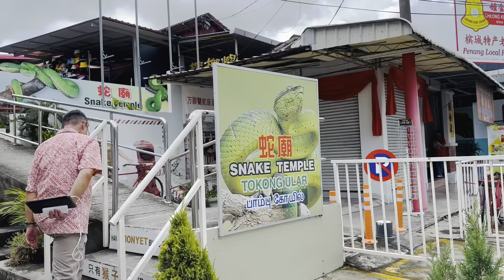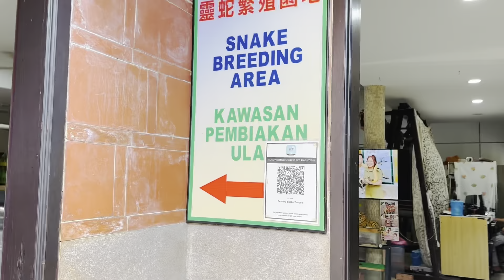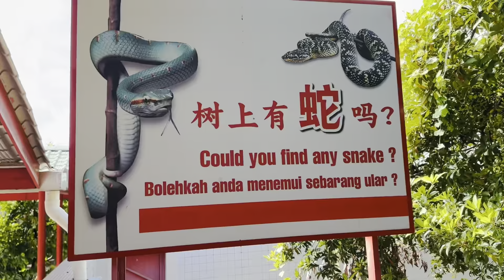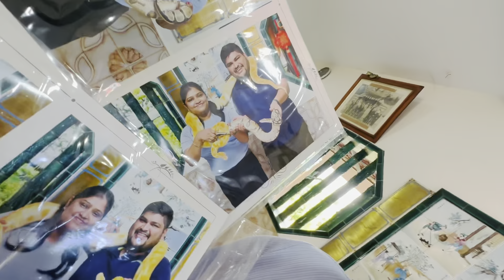Penang Snake Temple, Malaysia 🇲🇾 | Hindi Vlog | Kiku Piku Vlogs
Step into the captivating world of the Snake Temple in Penang with us! 🐍 Uncover its rich history and cultural allure as serpents weave through the tapestry of this unique landmark.

Snake Temple located at Bayan Lepas, Penang, the temple is well-known for being a refuge of resident snakes, said to be reincarnated disciples of the deified Buddhist monk Master Qingshui, to whom the temple is dedicated.

🏯 Join our journey through ancient tales and secrets that make the Snake Temple an unmissable destination.

Immerse yourself in the mystique as we explore the intertwining of nature and culture within this iconic site. 🌎